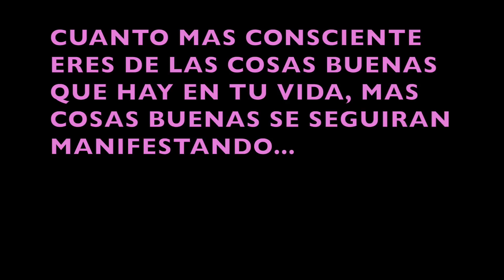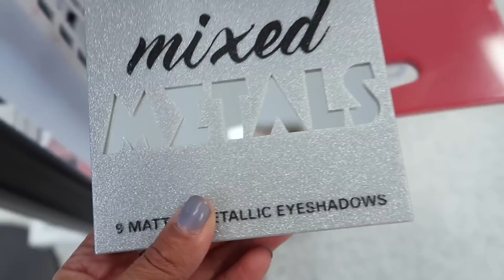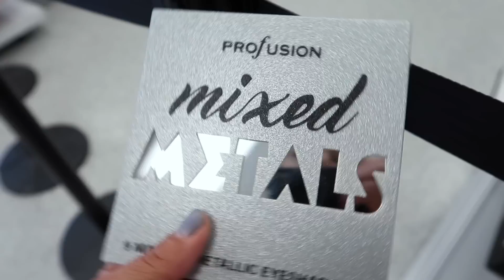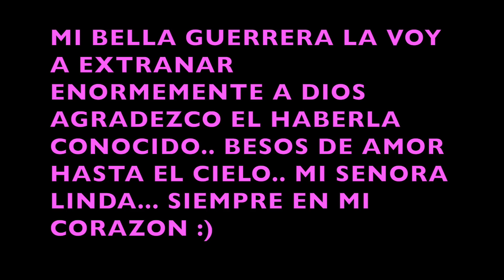AQUI SU RESPUESTA ....😡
HOLA MIS HERMOSURAS Y GUAPOS AQUI LES DEJO ESTE VLOG ESPERO LES GUSTE MUCHAS GRACIAS POR ESTAR AQUI :)) LINDO DIA O NOCHE..

Fashion

INFO ESPECIALMENTE PARA LAS PLAYERAS :))

MUSICA